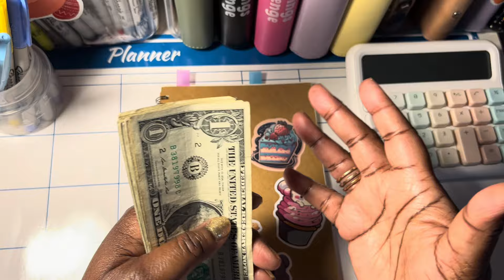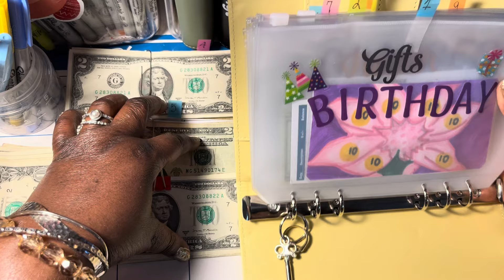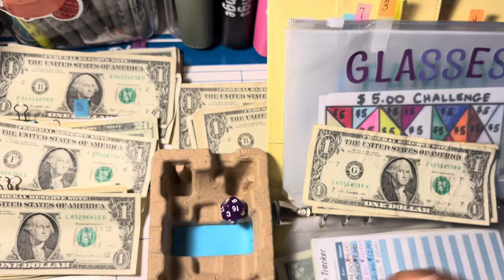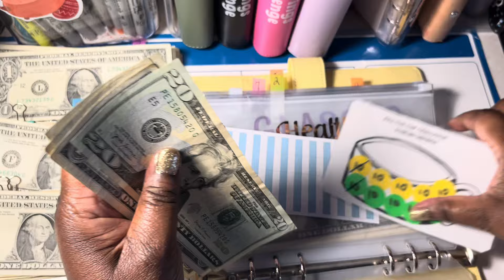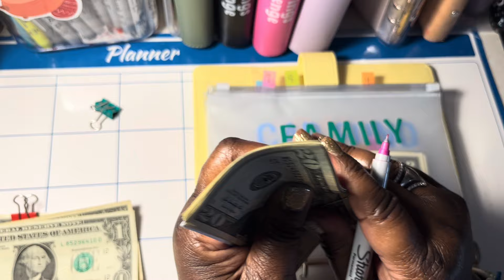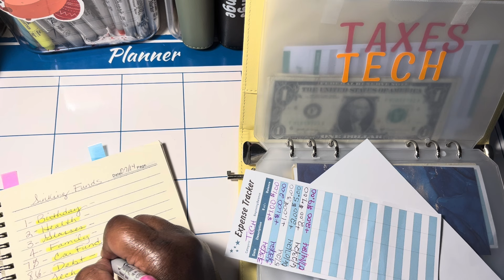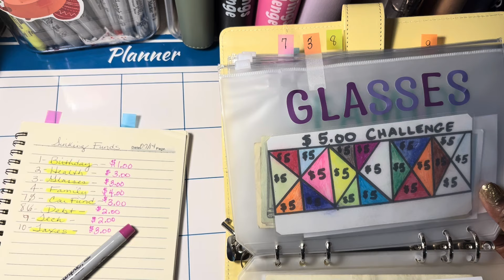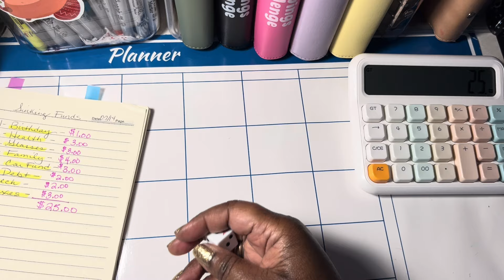SUNDAY SMALL CASH STUFFING|| 🎂HAPPY BIRTHDAY 🙏🏾🙌🏾🎉🎉budgeting